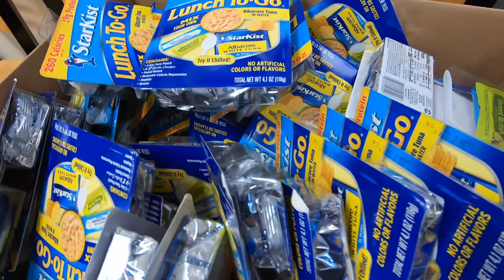FWISD Third Annual MLK Day of Service